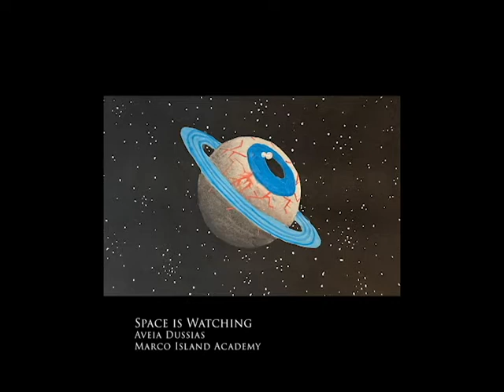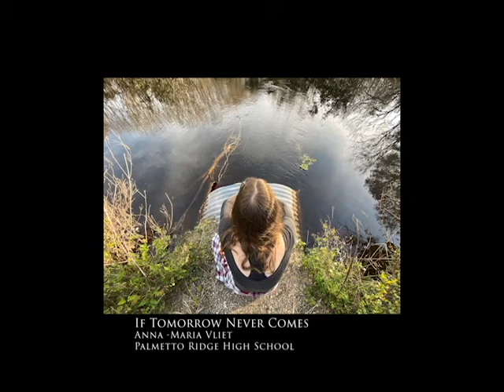2021 Collier County High School Art Competition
Marco Island Center for the Arts is happy to present all of the submissions to the 2021 Collier County High School Art Competition.   The awards were made possible by the generosity of the Island Country Club Charitable Foundation.  Thank you to all of the talented young artists that participated and we hope to see you back next year.